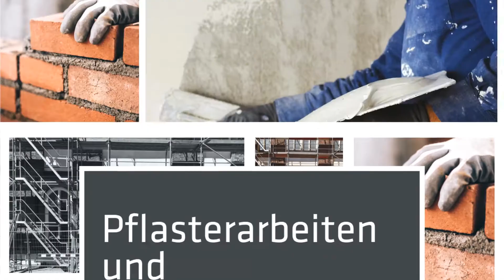Bauhof Ilkendorf GmbH - Abdichtungsarbeiten Ingenieurbau in Nossen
Hallo und herzlich Willkommen bei der Bauhof Ilkendorf GmbH. Wir sind Ihr professionelles Bauunternehmen und bieten ein umfangreiches Angebot.  Unter anderem Sanieren wir Gebäude und Brücken im öffentlichen und privaten Bauherrenbereich, erledigen Maurer- und Putzarbeiten sowie Pflasterarbeiten und die Betonsanierung. Vertrauen Sie auf Erfahrung aus über 3 Generationen und unsere gut ausgebildeten Mitarbeiter. Kontaktieren Sie uns!

Bauhof Ilkendorf GmbH
Ilkendorf 1
01683 Nossen